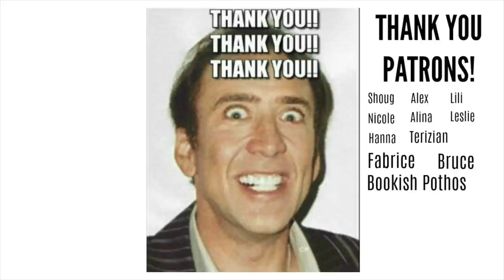Reacting to Your Unpopular Book Opinions || Books with Emily Fox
You gave me your most unpopular book opinions... here's my reaction to them!

Kat M
Andrassy Zsofi
Kim Patten
Lili O Varela
Veronica Huber
Shauna Marie
Linda Gonzales
Evgenia
Amanda Appel
Sarah A Schafer
Kari
Kaela Clifton
Ana Pinese
Abbie Day
Sandra Bertilsson
Terizian
Bookish Pothos
Franziska Weires
Amelia Kisling Harris
Réka Zsigrai
Micheal Sommers
Karen Champ
Freeman Fridie
Aura